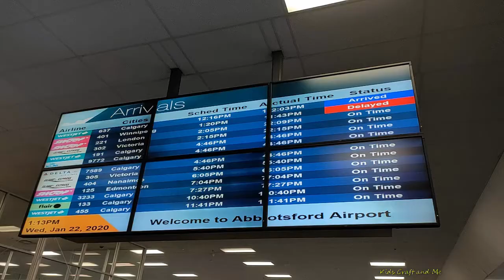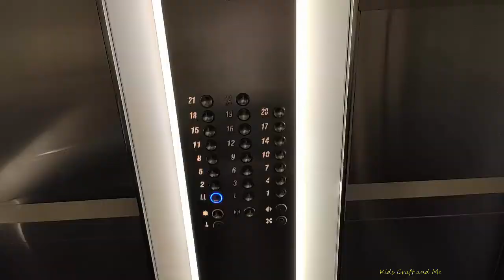Mazatlan Mexico 2020 Part 1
My vacation to Mazatlan, Mexico in 2020: the ocean, beach, pools, great food and entertainment. Join in.